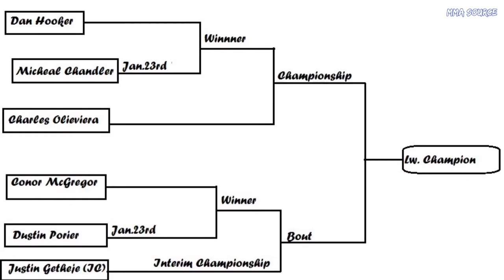Who are fighting next for UFC lightweight championship, Olievera don't deserve McGregor or Dustin?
Conor won't be champion any more?